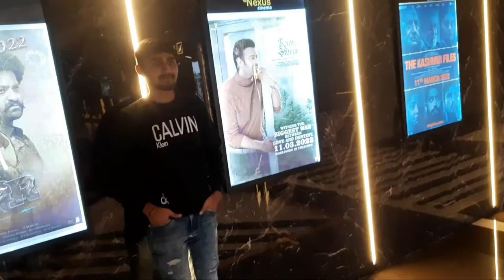What a Movie Boss🔥🔥 | RRR | Ram Charan | JR NTR | SS Rajamouli | Vlog - 23